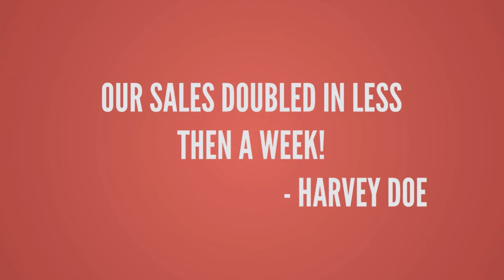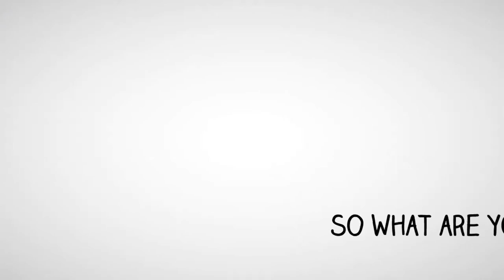Lead Lightning and Power Lead System/ DeliverS Fresh Daily Leads